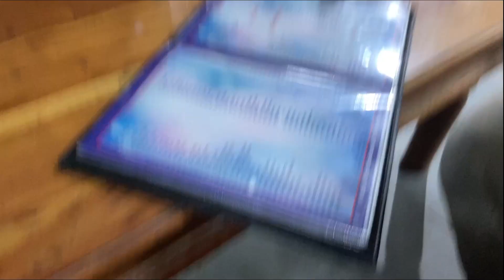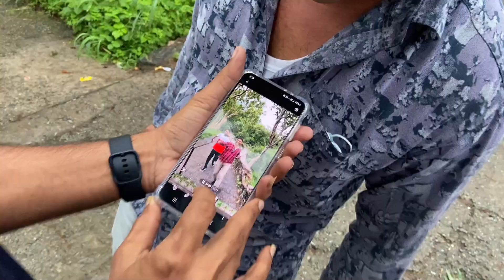My First Vlog I Meet Ajjubhai || Garena Free Fire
My First Vlog I Meet Ajjubhai || Garena Free Fire Garena Free Fire Live Streamer From India Killing Player With Loud Volume Spy Like James Bond 007 Level Up to 70.

Prank Call On Ajjubhai94😂 Totalgaming - para SAMSUNG A3,A5,A6,A7,J2,J5,J7,S5,S6,S7,S9,A10,A20,A30
Clash Battle who will win Gameplay Live Streamer from India Killing Player with LOUD  Volume Spy Like James Bond 007 Level Up to 68.
Dj Adam Vs 4 Hot Girls - para SAMSUNG A3,A5,A6,A7,J2,J5,J7,S5,S6,S7,S9,A10,A20,A30,A50,A70
1.Garena Free Fire Indonesia Live
2.Garena Free Fire Brazil Live
3.Garena Free Fire Brasil Live
4.Garena Free Fire India Live
5.Garena Free Fire Singapore Live
6.Garena Free Fire Thailand Live

1. Garena Free Fire Indonesia Live
2. Garena Free Fire Brazil Live
3. Garena Free Fire Brasil Live

Ignore:-